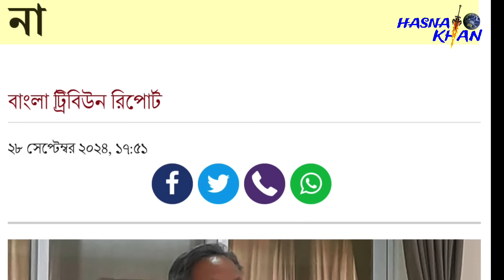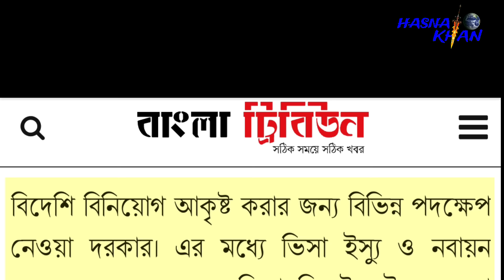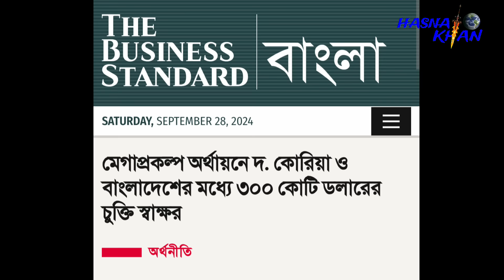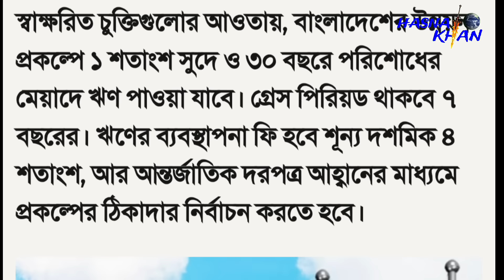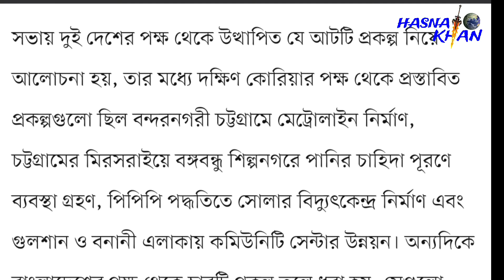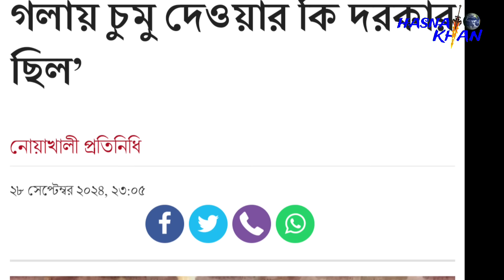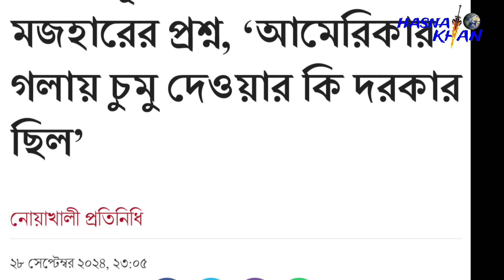আমরা দক্ষিণ কোরিয়া এটা মেনে নেব না। প্রয়োজনে আইনি পদক্ষেপে যাবো